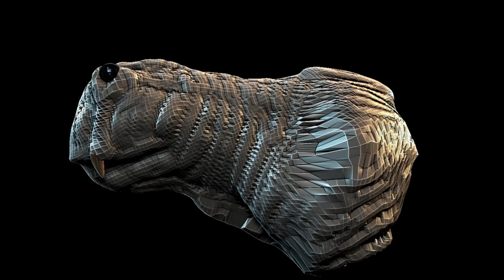lystrosaurus * Zbrush + keyshot * Speed Sculpt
done in zbrush 4r7 and keyshot 6